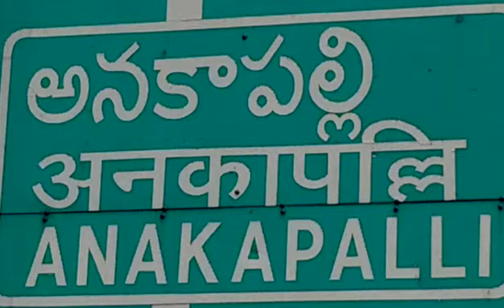అంగరంగ వైభవంగా శివపార్వతుల కళ్యాణ మహోత్సవంshivaparvatiKalyanam